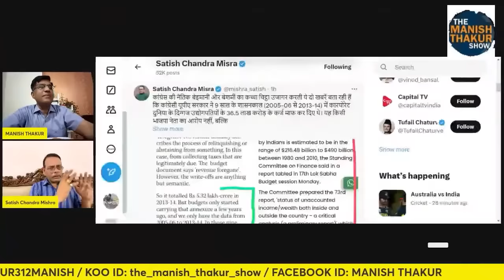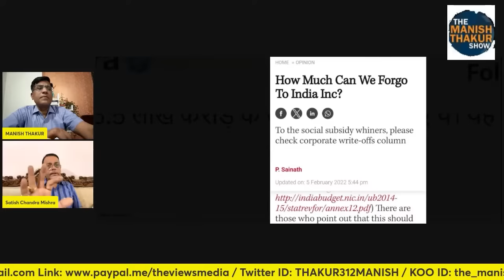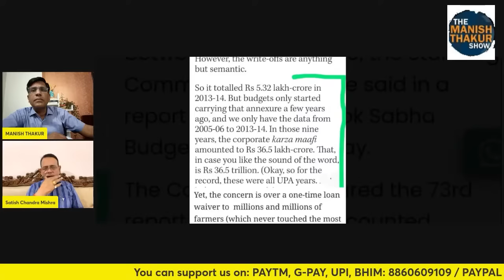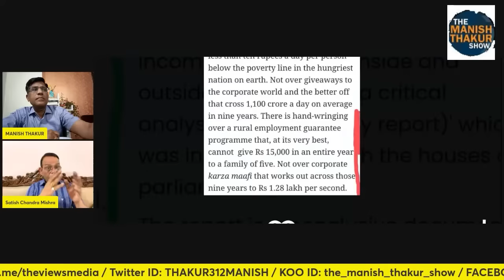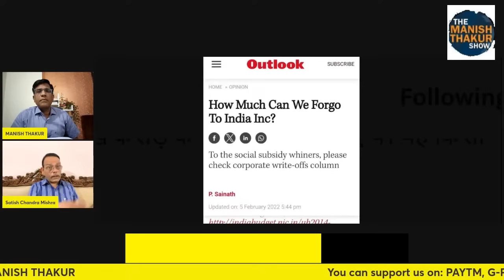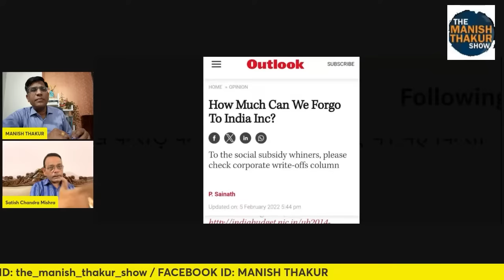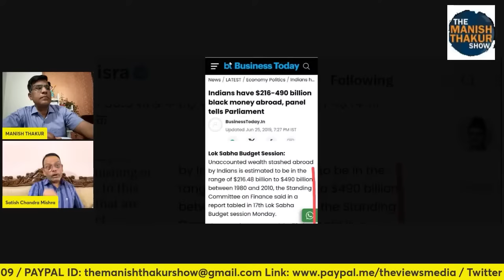9 साल में सवा लाख रुपए प्रति सेकेंड की रफ्तार से उद्योगपतियों का साढ़े 36 लाख करोड़ का कर्ज माफ किया